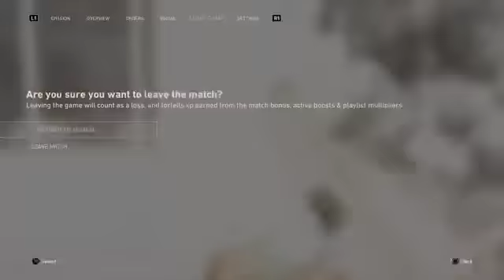Call of Duty WW2 Road To Max Rank #1329